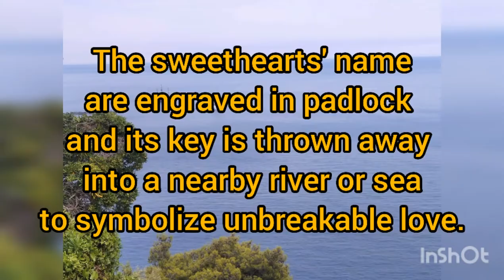Vlog #409 Love Locks In Dubrovnik Croatia/ Symbol Of Love And Commitment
Love Locks Are Symbols Of Love And Commitment.  An ancient customs which is believed to have originated from China. A love lock or love padlock is a padlock that significant other pairs lock to a bridge, fence, gate, monument, or similar public fixture to symbolize their love. Typically the sweethearts' names or initials, and perhaps the date, are inscribed on the padlock, and its key is thrown away (often into a nearby river) to symbolize unbreakable love.

Since the 2000s, love locks have proliferated at an increasing number of locations worldwide. They are now mostly treated by municipal authorities as litter or vandalism, and there is some cost to their removal. However, there are authorities who embrace them, and who use them as fundraising projects or tourist attractions.

source: wikipedia